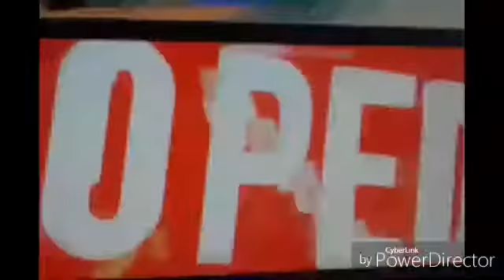Minecraft:Como enterrar mobs (sem mods ou addons)